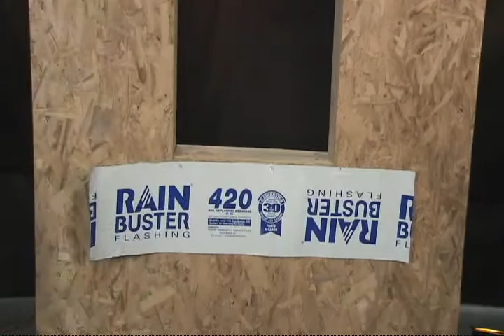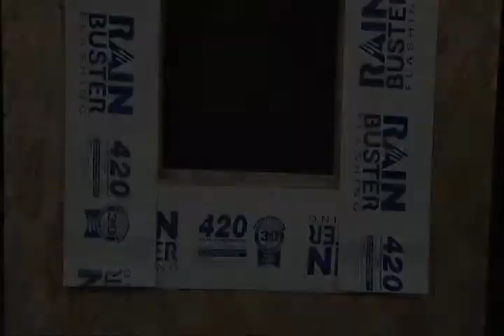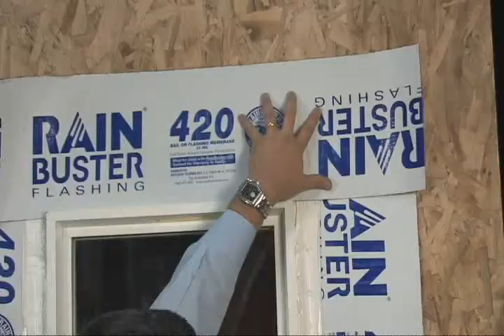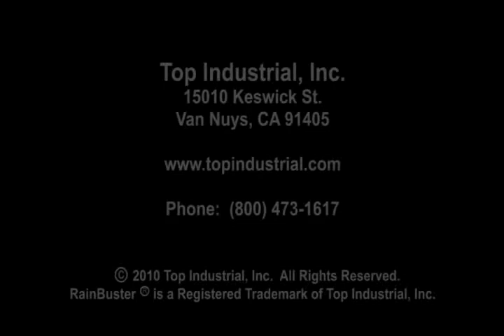Level 3 Flat Wall 420-450 Buttered Install Procedure